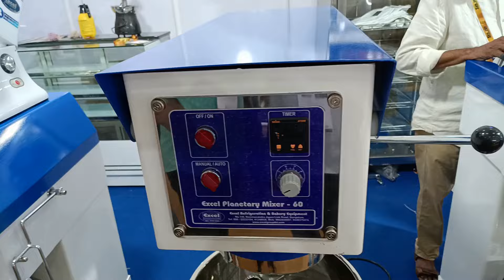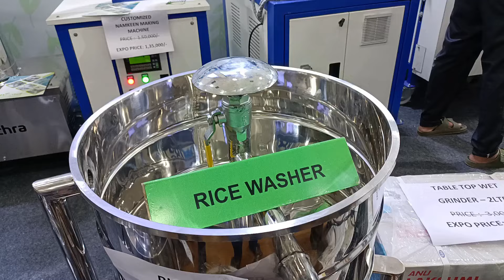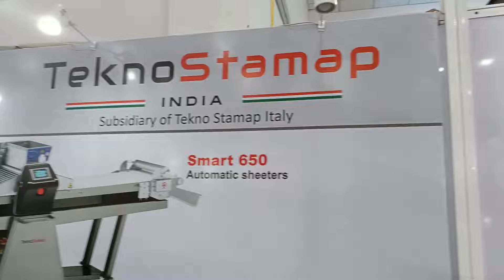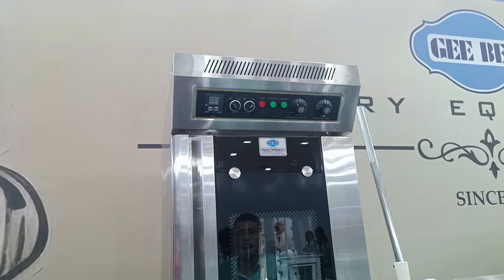பேக்கரி மற்றும் உணவுத் துறை Expo - சில துளிகள் | My Visit to Hospitality Expo Coimbatore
This video is the snap shot videos of the Horeca Hospitality Expo held at Codissia Trade Centre in Coimbatore. I hope this video will be useful for those who couldn't visit. Post any questions about any equipment in the Comment Section.